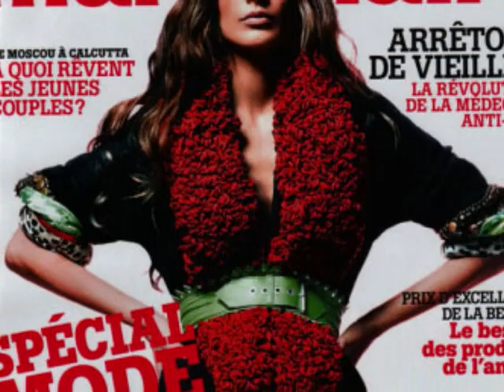Balkan girls: we rule!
Cute female models from Balkan!
So we got blondes, but brunettes are wining this one!

Bulgaria-Stanimira Koleva & Dilyana Popova
Romania-Alina Vacarius & Diana Dondoe
Greece- Katya Zygouli & Ria Antoniou
Albania-Aferdita Dreshaj
Kosova-Agnesa Vuthaj
Macedonia-Suzana Al Salkini & Katarina Ivanovska
Serbia-Mina Cvetković & Bojana Panić
Montenegro-Marija Vujović
Bosnia and Herzegovina-Azra Imširović & Irna Smaka
CROATIA- *Helena Šopar* (my fav, not cuz I'm Cro)